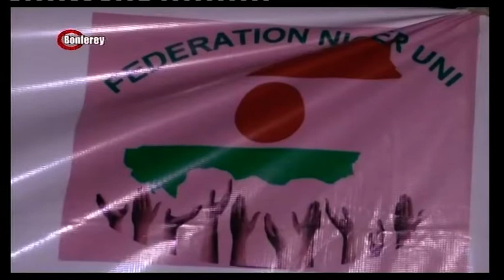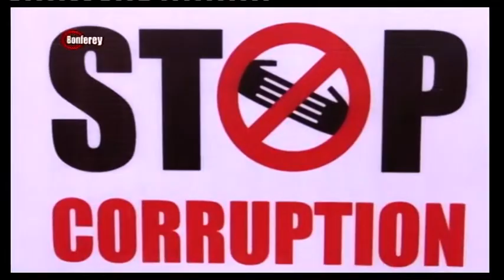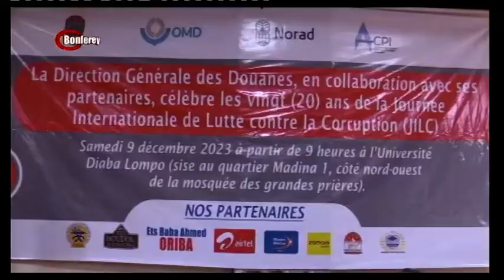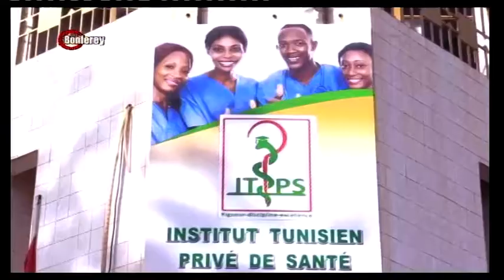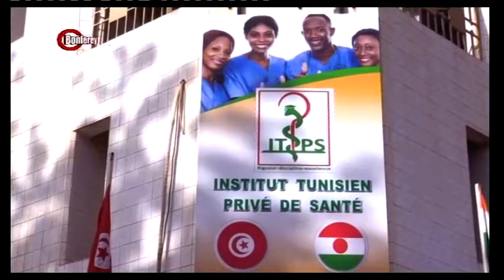JT 09 12 2023 OK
Présentation : Samria ALI M